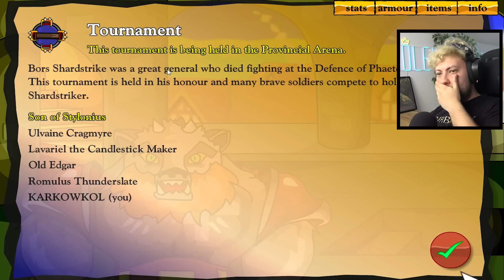NOWA LEGENDA KARKÓWKOL! | Swords and Sandals Majówka #1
🡆 5.000 LIKE = od razu nowe swords and sandals KARKÓWKA!